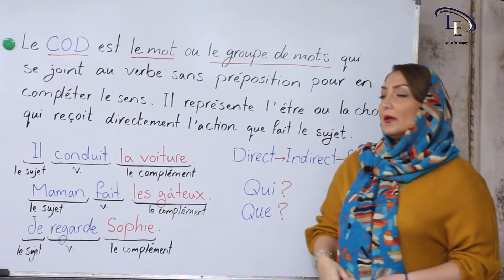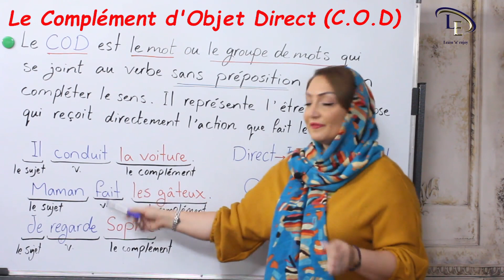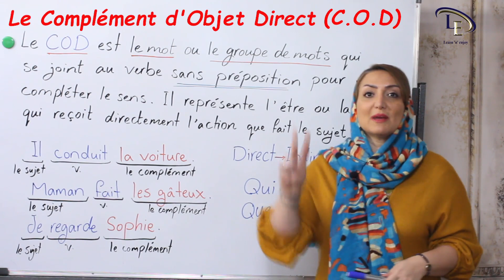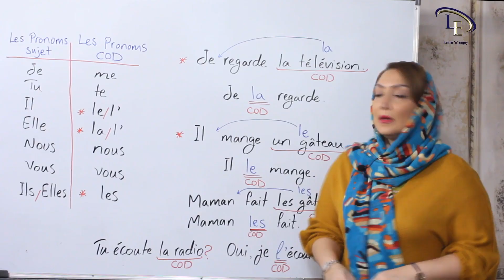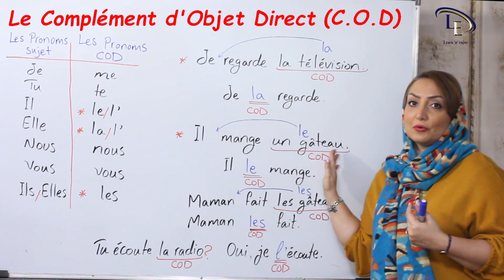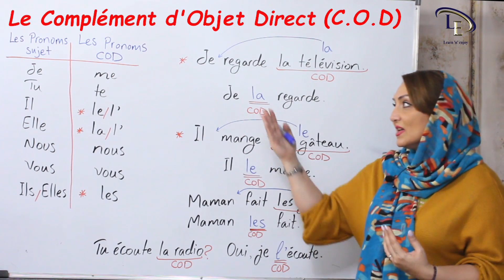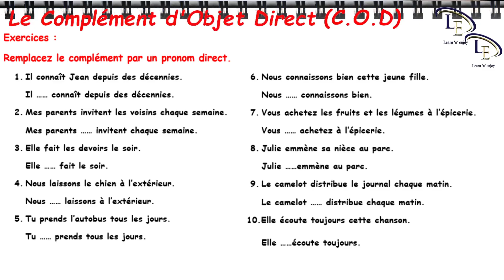درس 50 | آموزش زبان فرانسه | مفعول مستقیم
دراین درس مفعول مستقیم در زبان فرانسه را یاد می گیریم و موارد زیر مطرح می گردد:
- مفعول مستقیم و تعریف آن
- چگونگی تشخیص مفعول مستقیم در جمله
- ضمایر مفعولی مستقیم
- جایگاه مفعول مستقیم و ضمایر مفعولی مستقیم در جمله با مثال
- تمرین
خوشحال خواهیم شد با گذاشتن کامنت، به ما بازخورد بدید و ما رو راهنمایی کنید.